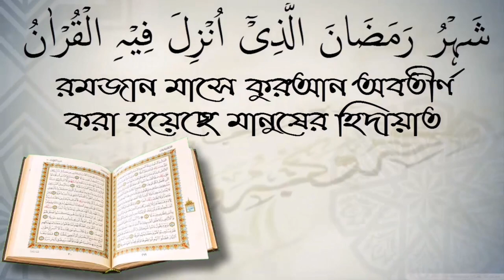ইমামতি করে টাকা নেওয়া যাবে কি, শায়েখ শফিউর রহমান।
ইমামতি করে টাকা নেওয়া যাবে কি, শায়েখ শফিউর রহমান। স্বাগতম আপনাকে AL FURQAN media.